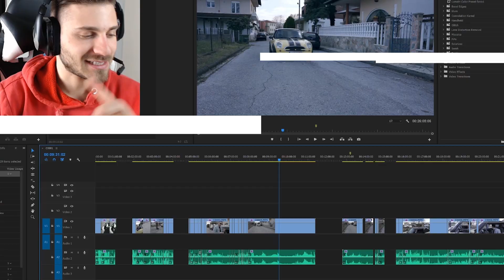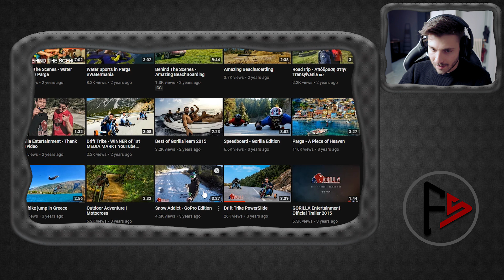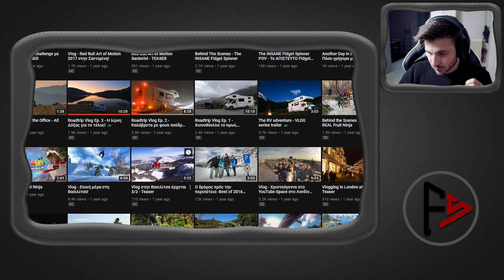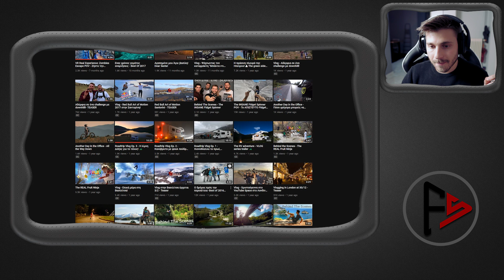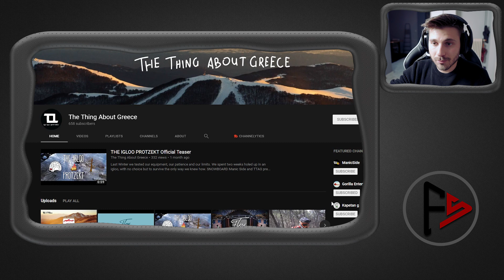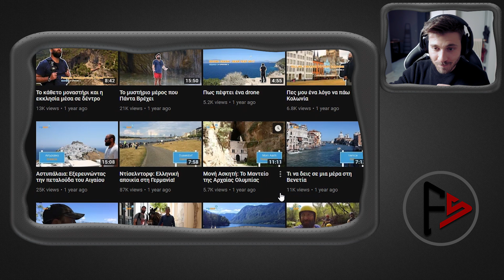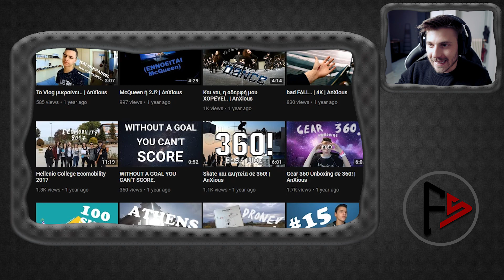"Μικρά" κανάλια που αξίζει να δούμε 👏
Main Camera: Sony a6000
Mic: zoom h1 and Rode Videomicro
Lenses: Sigma 16mm f1.4 and Sony 50mm oss f1.8
Editing software: Adobe Premiere and After Effects